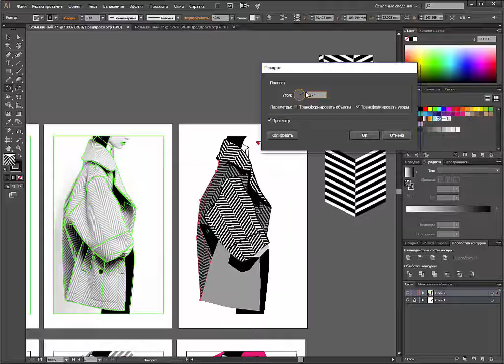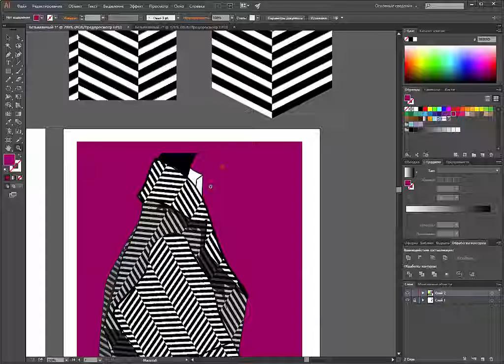fashion Illustration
Создаем fashion иллюстрацию на основе фото.
Особое внимание на заливка, как создавать заливку, масштабирование, а так же угол поворота.

Если есть вопросы или комментарии, пишите;)